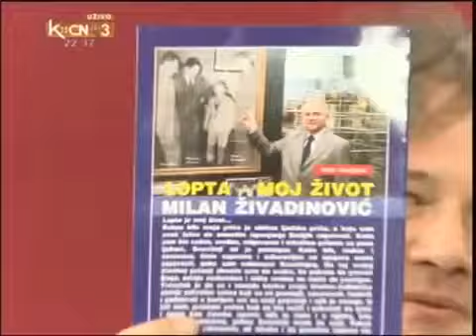Bard Živadinović o Đajiću i Cvetkoviću (KCN Sport)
KCN Sport